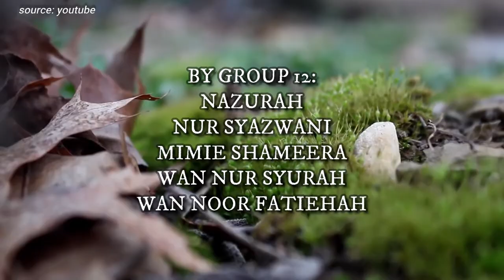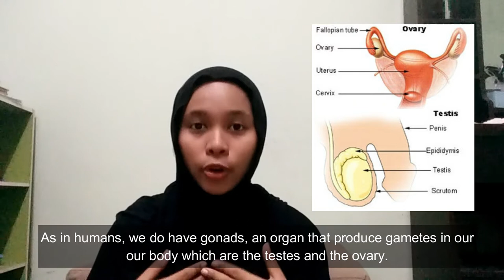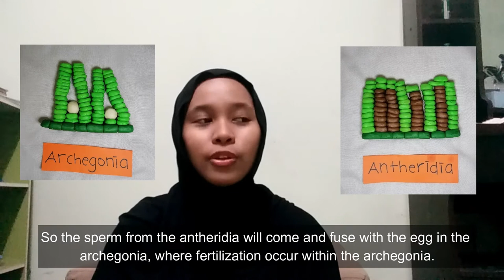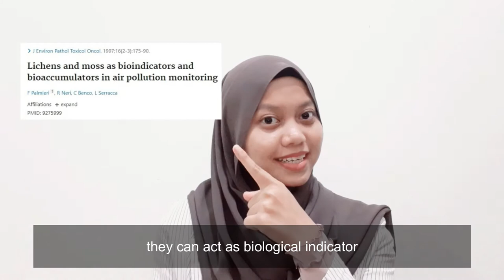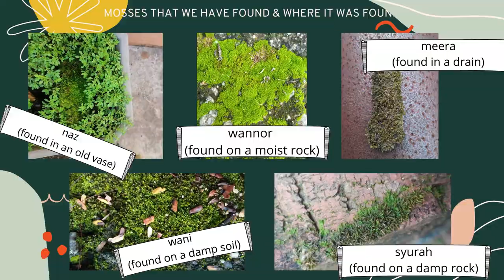BGY3103: LIFE CYCLE OF MOSS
In this video, we present about the life cycle of moss, some fun facts about it and also its ecological and economical importance.